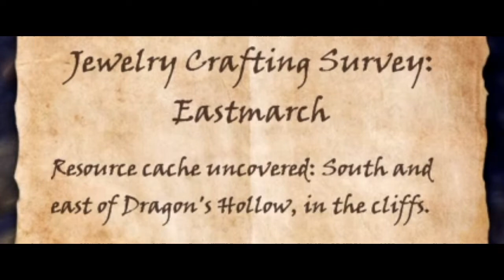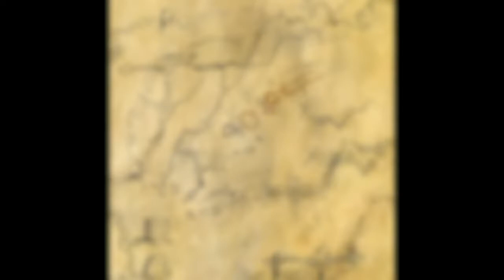Eastmarch Crafting Survey Locations